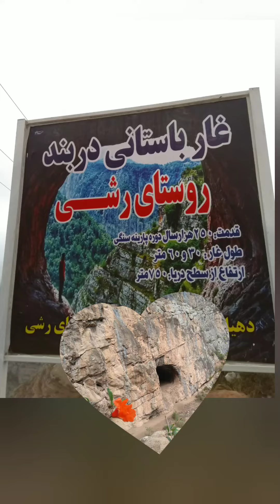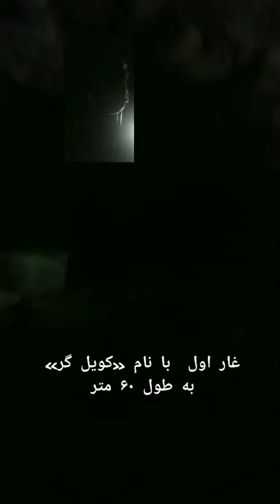اولین سکونتگاه در ایران?!!! غار با قدمت ۲۵۰ هزار سال (!The first settlement in Iran)